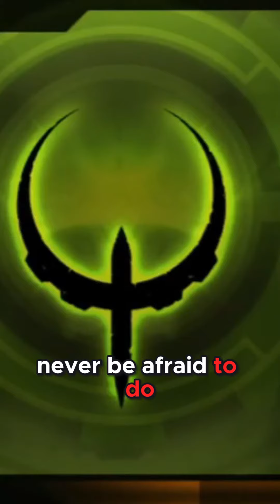Diving into Quake 4 A Blast from the Past